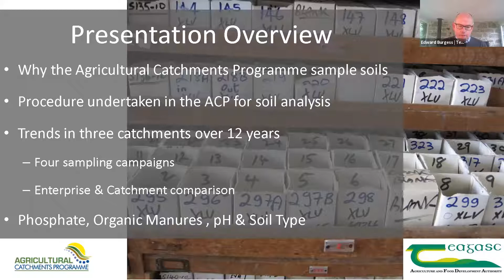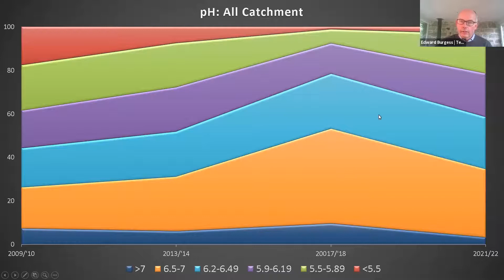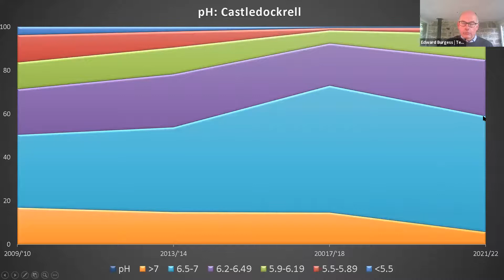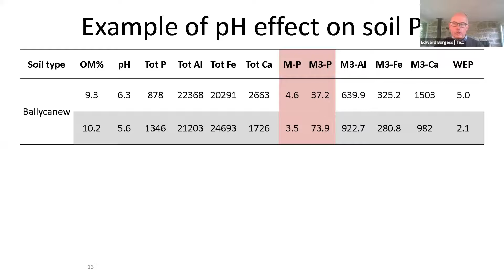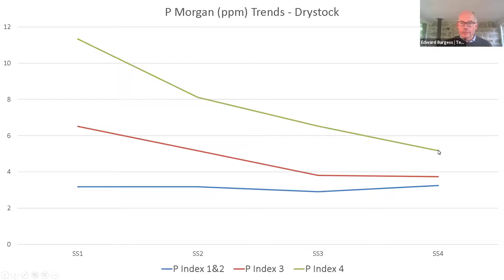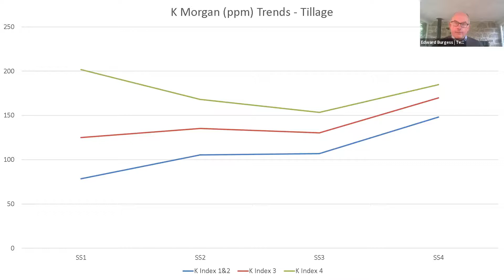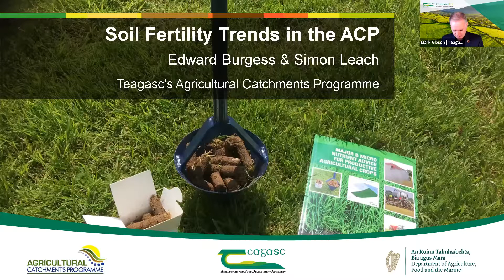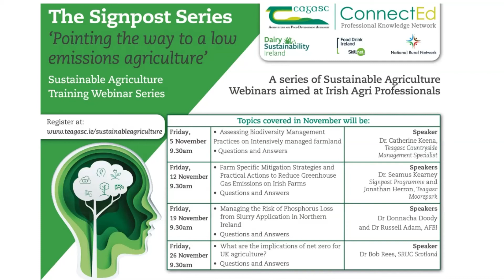The Signpost Series Webinar - Soil Fertility Trends in the Agricultural Catchments Programme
On this episode of The Signpost Series, which took place on Friday, 29 October, Mark Gibson, Head of Teagasc Outreach & Innovation Department was joined by guest speaker Edward Burgess, Agricultural Catchments Programme, Teagasc to discuss soil fertility trends in the Agricultural Catchments Programme. A questions and answers session took place at the end of the webinar, which was facilitated by Pat Murphy, Head of Environment Knowledge Transfer Department, Teagasc.